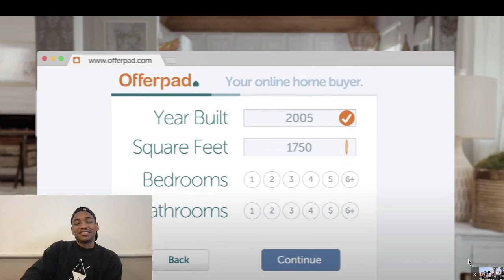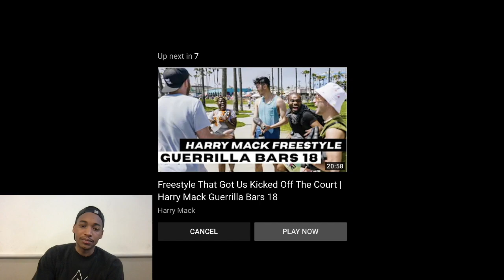Freestyles That Bring Everyone Together Harry Mack Guerrilla Bars 19 | Reaction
ᐅ Purchase Tay's book :